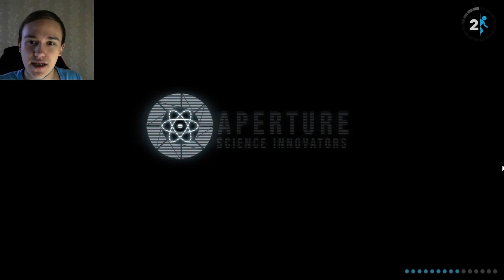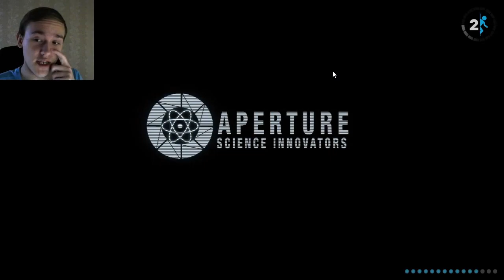ВОССОЕДИНЕНИЕ ➤ Portal 2 #4